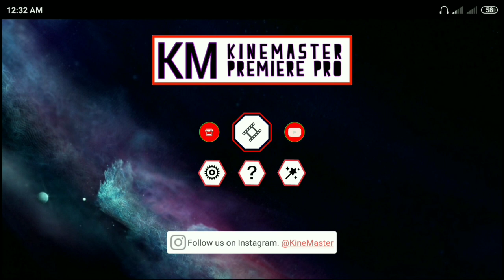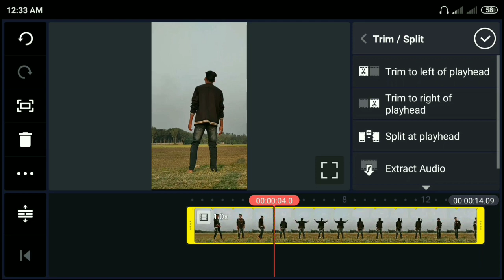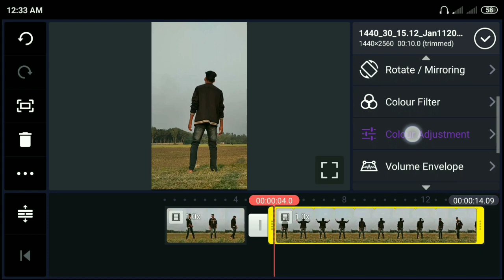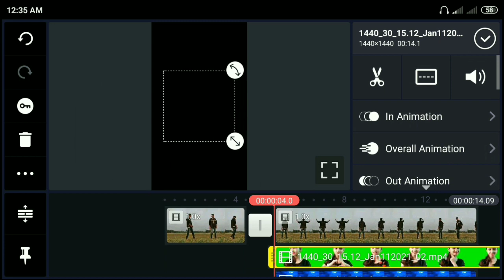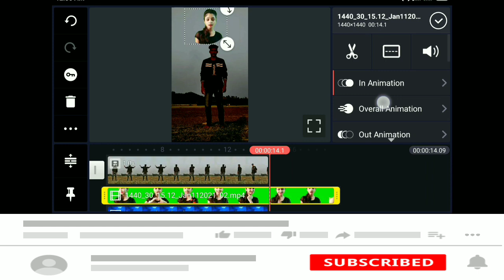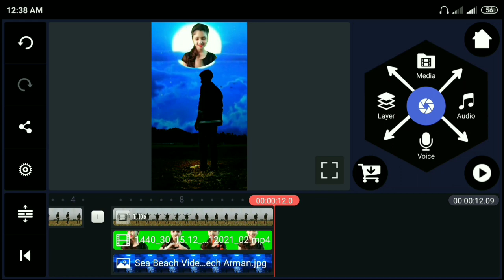Tik Tok new VFX editing in kinemaster. how to make day night video VFX in kinemaster? RN TecH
Tik Tok new VFX editing in kinemaster. how to make day night video VFX in kinemaster? Resan Nirob

RN TecH
The flying Tech

FB pages